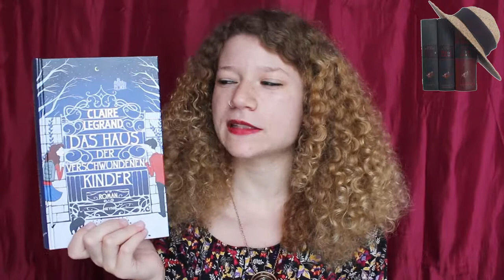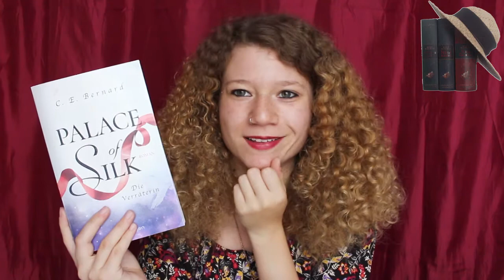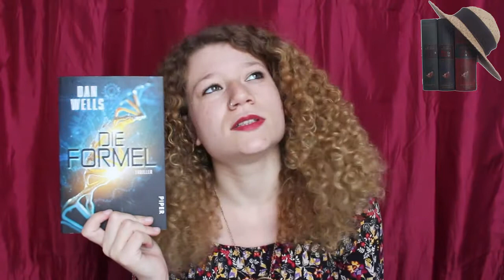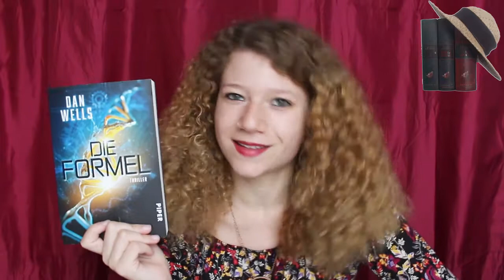Lesemonat XL Mai´18 | Das Bücherregal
Ich kann es einfach nicht lassen, viel zu lesen!

Und bist du nicht willig so brauch ich Gewalt*, Rezension ab 5.6

Bei den mit  * markierten Büchern handelt es sich um Rezensionsexemplare.